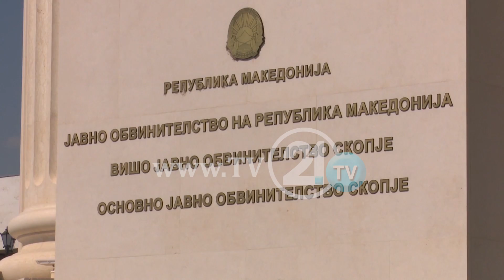Говорот на омраза не е приоритет, како обвинителството ги селектира случаите?